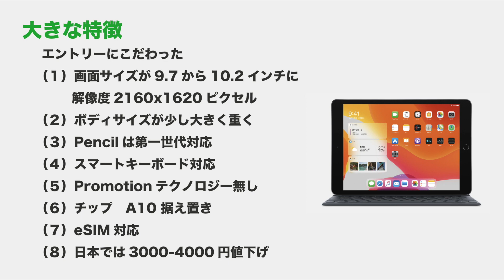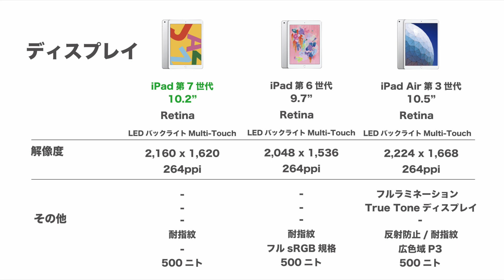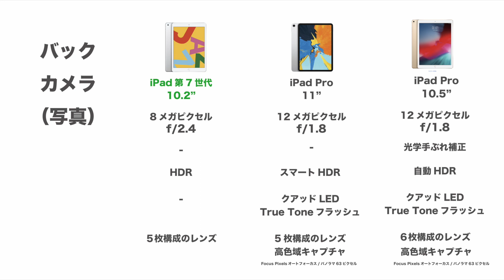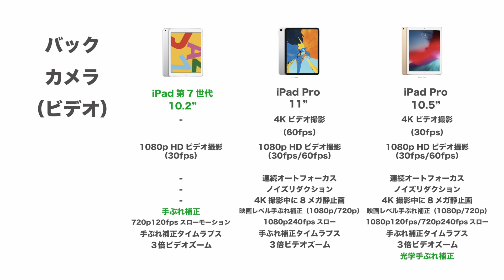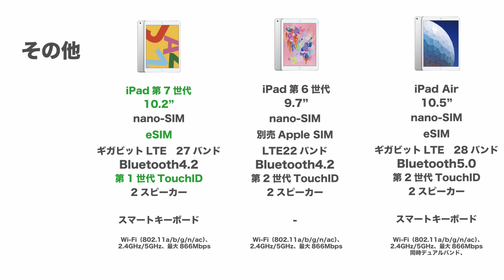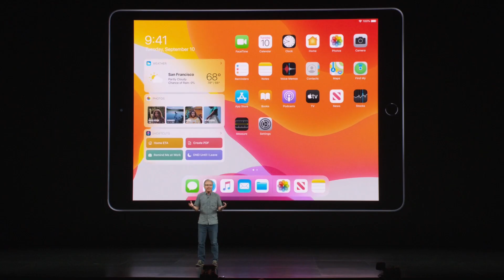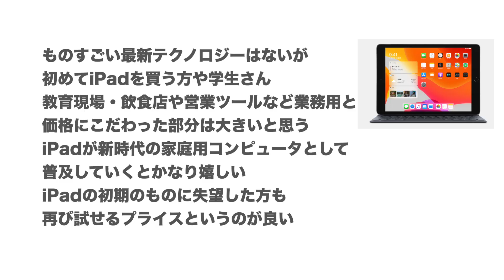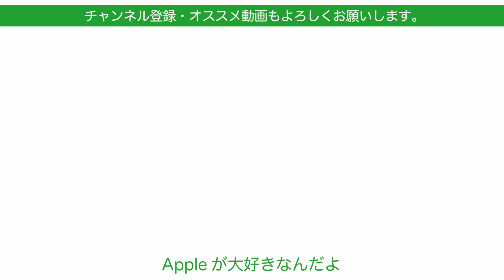日本はだいぶ安くなった！10分でわかる2019新型 iPad 第7世代・iPad ユーザーが増えると良いな！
日本時間の昨日午前2時のApple新製品スペシャルイベントで発表されたエントリー価格の新型 iPad 第7世代について10分でまとめました。トピックや前モデル第6世代とどう違うのか？など資料をひっくり返して比較。現行機種全部の価格表もあります。
iPad Pro12.9”は画面サイズが違うので比較表にいれてませんが画面以外のスペックは11”と同じで。同じくiPad mini5も画面サイズが違うので比較表にいれてません。画面以外のスペックはAirとほぼ同じですがスマートキーボードに対応していません。

‹関連動画›
10分でわかるiPhone 11/11 Pro/11 Pro Max・2019新型iPhone3機種同士や前モデルと比較
うぉー！チタン！10分でわかるApple Watch Series 5・新型の特徴と何がSeries 4から変わったのか？
速報！新型 iPhone 11/11 Pro/11 Pro Maxなど！2019年秋Appleスペシャルイベントを16分にまとめ・Apple Watch Series5とiPadも新製品！

動画編集
iMovie